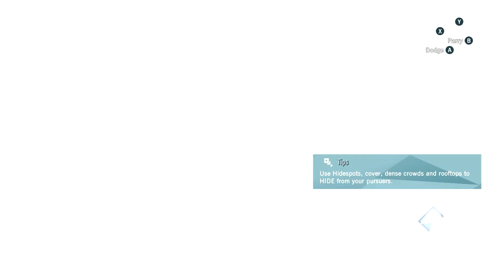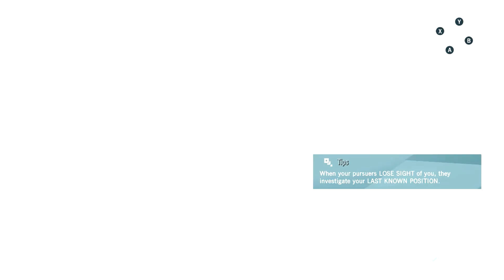Assassin's Creed Unity Gameplay Walkthrough - Part 2 - Mission 2 - Sneaking In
Assassin's Creed Unity Walkthrough Part 2 - Assassin's Creed Unity Gameplay - Assassin's Creed Unity Gameplay - Assassin's Creed Unity Gameplay Part 2! Watch me as I play Assassin's Creed Unity on PC and Xbox One! This will include the Opening Cutscence, Mission 1, and a Review!

10% GamerModz Discount! CODE: SILENT